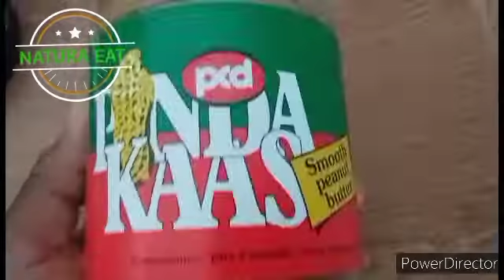Sauce d'arachide, mafé parfait au beurre de cacahuète 🥜 en 3 minutes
Vous pouvez adapter la recette